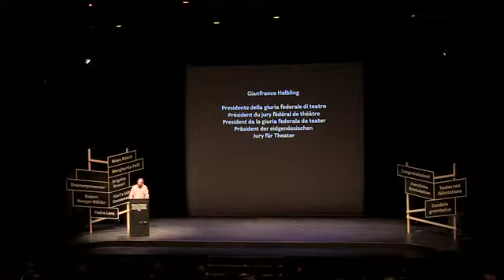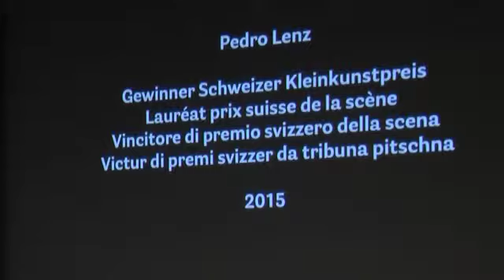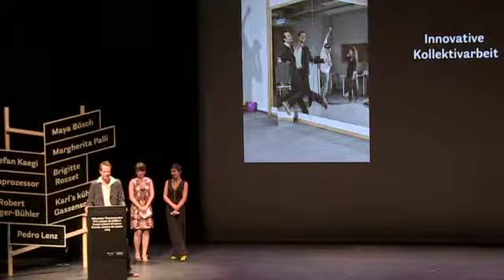Bundesamt für Kultur | Schweizer Theaterpreise 2015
Zum zweiten Mal hat das Bundesamt für Kultur im Theater Winterthur seine Theaterpreise vergeben. Der Swiss Grand Award for Theatre 2015 ging an Stefan Kaegi für seine innovative Kollektivarbeit mit  Rimini Protokoll.